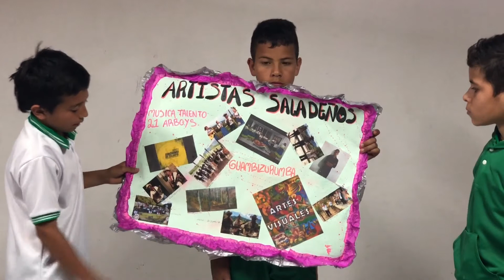ARTISTAS SALADEÑOS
Música campesina y artistas músicos del municipio de Saladoblanco